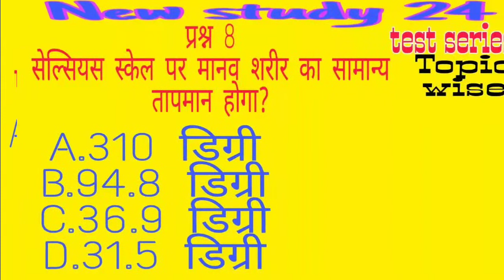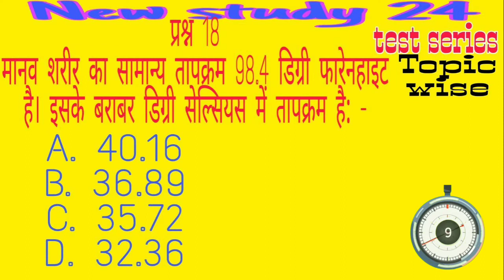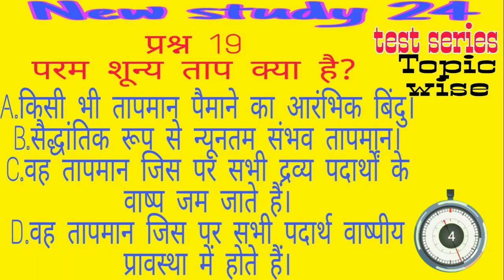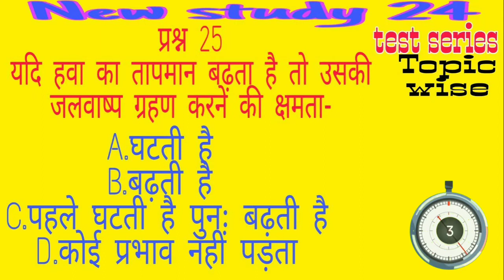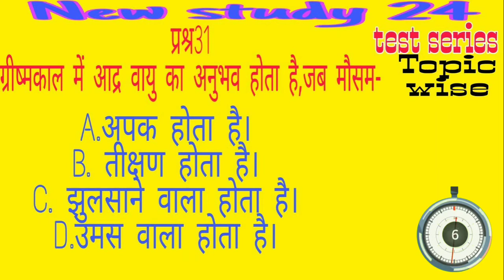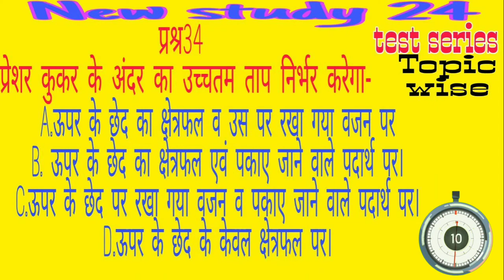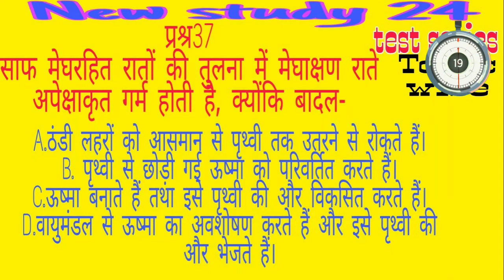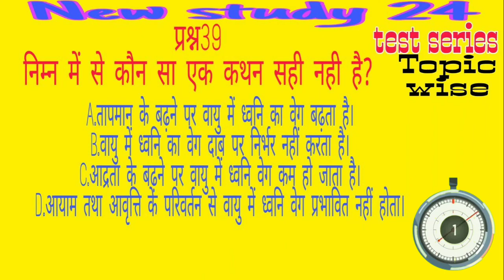उष्मा एवं उष्मागतिकी |Heat and Thermodynamics| 67th Bpsc | Bpsc Test series 2021 |Brahmastra series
Today
In this Test video explained the उष्मा

उष्मा गति के नियम
उष्मा के प्रकार
उष्मागतिकी
उष्मा संचरण के प्रकार
BPSC 67th,
67thBPSC video,
67th BPSC crash coarse 2021,